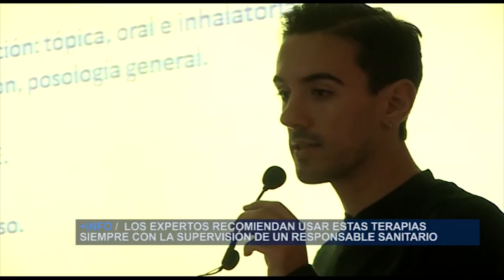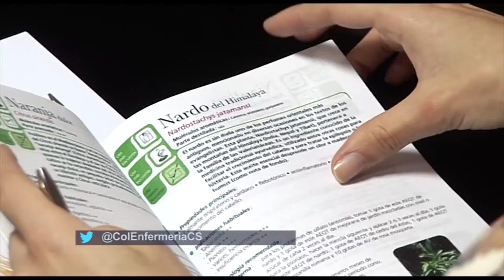Taller de Aromaterapia | Cecova TV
La aromaterapia es una técnica con miles de años de antigüedad. El Grupo de Trabajo en Terapias Naturales del Colegio de Enfermería de Castellón ha organizado un taller de introducción en el que se repasa las propiedades de los aceites esenciales. Una  herramienta para tratar muchas patologías que cada vez despierta más interés.